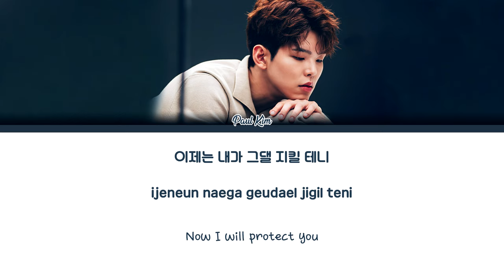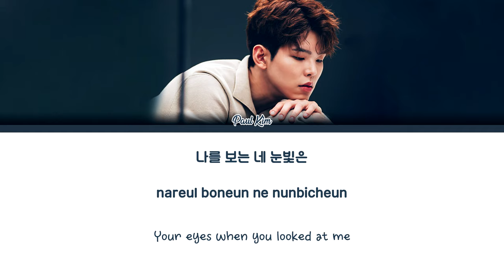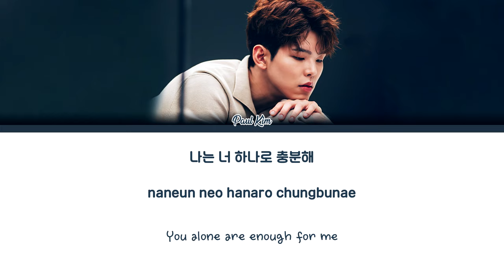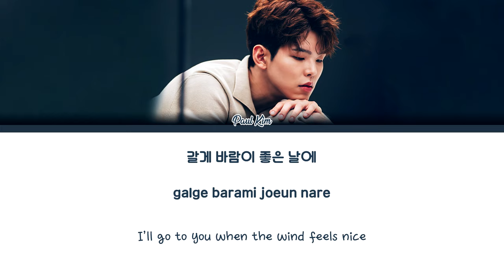Paul Kim (폴킴) - 'Every day, Every Moment' (모든 날, 모든 순간) [Lyrics Eng/Rom/Han/가사]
• Artist : Paul Kim (폴김)

• Song : Every day, Every Moment (모든 날, 모든 순간)

• Album : 키스 먼저 할까요? Should We Kiss First? (Original Television Soundtrack), Pt. 3